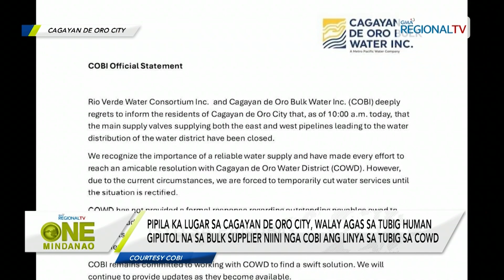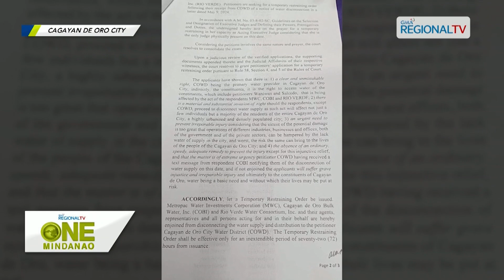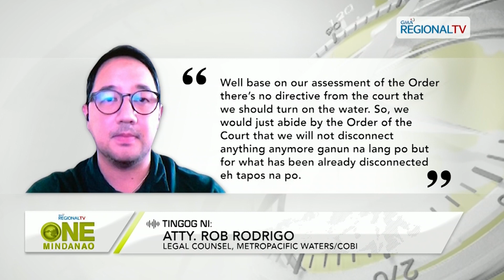One Mindanao: Mga lugar sa Cagayan de Oro City, walay agas kay giputol sa COBI ang tubig sa COWD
Pipila ka lugar sa Cagayan de Oro City, walay agas sa tubig human giputol na sa bulk supplier niini nga COBI ang linya sa tubig sa COWD